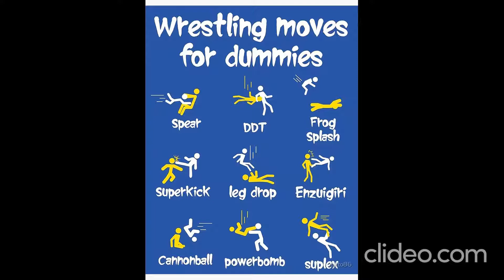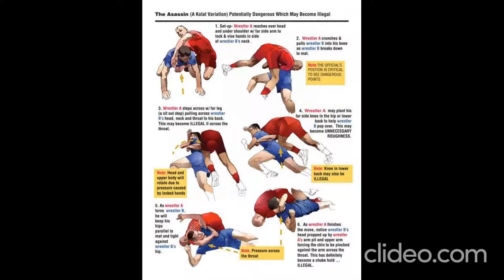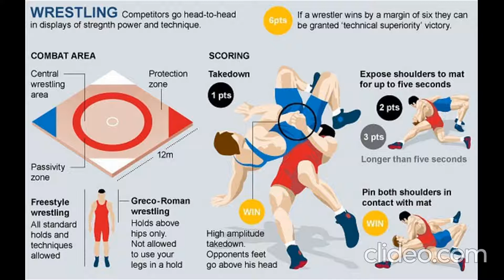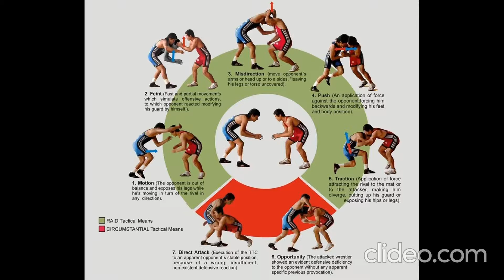WRESTLING FOR DUMMIES - *Learn Wrestling Moves Looking At A Picture*